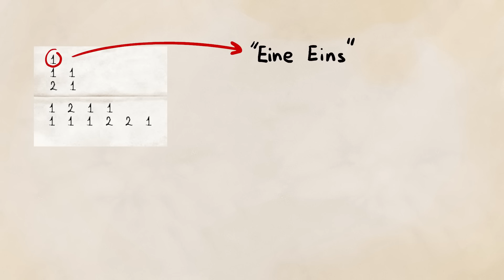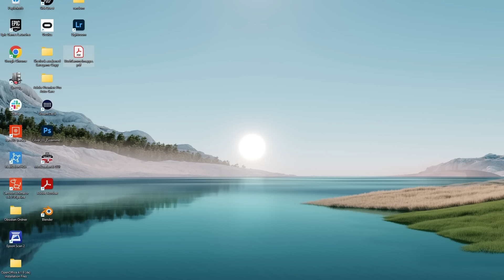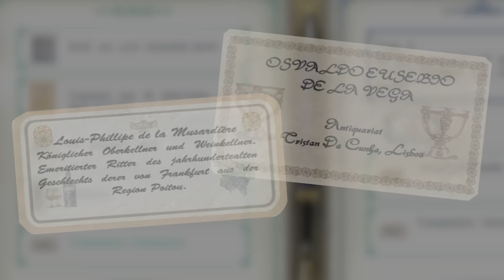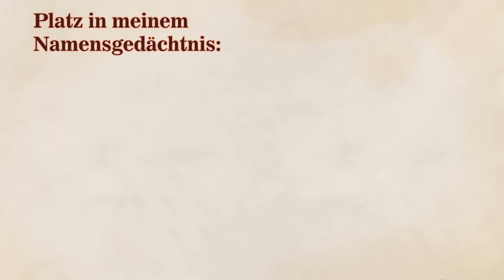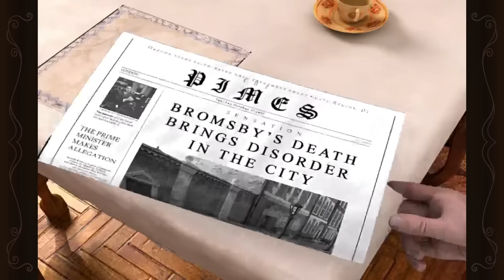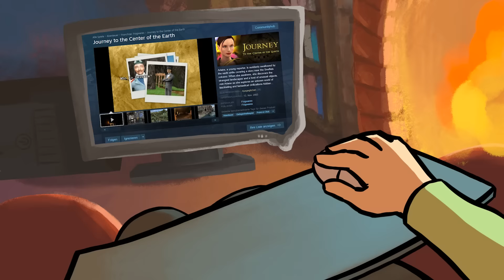Das dümmste Sherlock Game, das ich je gespielt habe... [Game Analyse]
Man man man...
Dass ich den Brocken endlich fertig habe. Ich hatte mich schon vor einer Ewigkeit in einem Stream durch das Game gequält und dabei festgestellt, dass ich nicht anders konnte, als daraus ein Analyse Video zu machen. Sherlock erfreut uns hierbei wieder mit tollen Schlussfolgerungen, die mich kein bisschen dazu gebracht haben, alle meine Haare rauszureißen :)))

Viel Spaß!

Hier ist übrigens auch noch der komplette Stream, in dem ich das Spiel zum ersten Mal erlebt habe

Kapitel:
00:00 Intro
01:01 Der Ruf des Abenteuers
02:58 Der Fall
06:58 Lestrade ist auch dabei
08:14 Auf Erfindersuche
09:31 (ohne Clown) Auf Erfindersuche
13:11 Aufblühende Liebe
16:22 Was ist das hier für ein Theater?
20:04 Ich würde auch gerne Streiken
21:39 Sherlock sieht das Wasser vor lauter Bäumen nicht
24:44 Ach stimmt, da stand was von 'nem Ohrring
25:34 Was für eine Show
27:22 Das große und sehr lange Finale
34:51 Outro